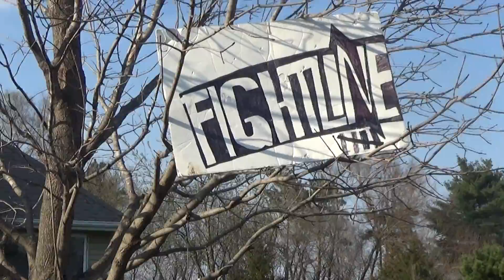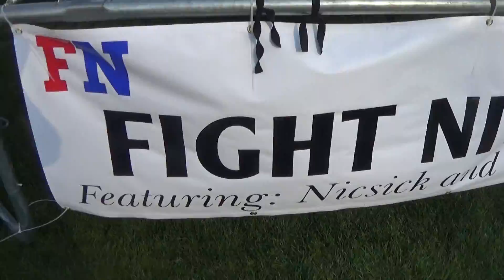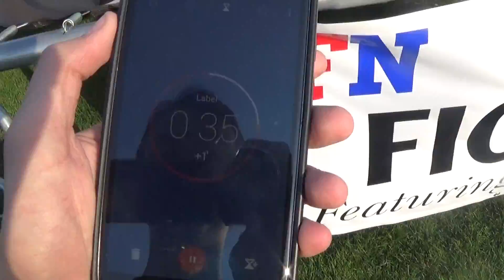Royal Rumble Match - World Heavyweight Championship - Victory Road 2016 (Part 1)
Paydirt puts his title on the line as the 5th Annual Royal Rumble match takes place. Entrants 1-4 make their way to the ring.